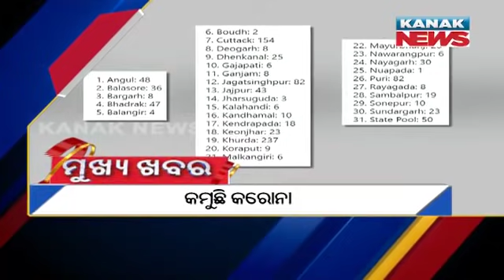10AM Headlines ||| 2nd August 2021 ||| Kanak News Live